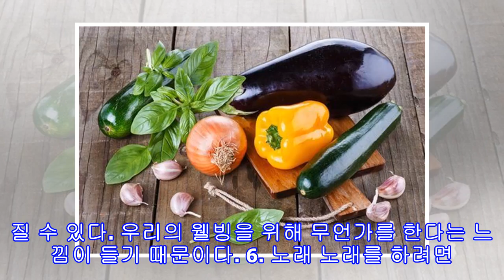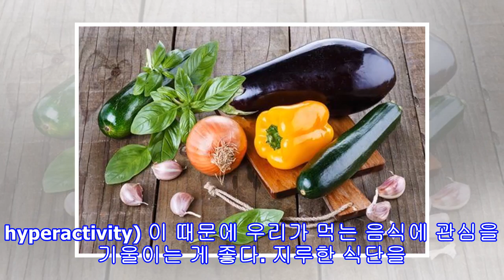기분을 밝혀줄 8가지 신체적 습관들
기분을 밝혀줄 8가지 신체적 습관들 조그마한 변화를 주는 것으로도 큰 효과를 얻을 수 있다. 특히 신체적 루틴에 변화를 준다면 더 그렇다. 작은 변화도 우리의 정서적 웰빙을 대단히 돕는다. 이걸 생각해보자: 좋은 소식과 나쁜 소식은 우리의 기분에 영향을 미친다. 이와 마찬가지로, 어떠한 신체적 또는 환경적 변화라도 우리의 기분을 바꿀 수 있다. 우리의 정서적 웰빙을 더 낫게 할 변화 방법들이 있다. 심리학 연구들은 일련의 신체적 습관들이 있다고 한다. 에너지 넘치는 자세 호르몬의 구성은 우리의 자세에 따라 변한다. 호르몬들은 혈액을...